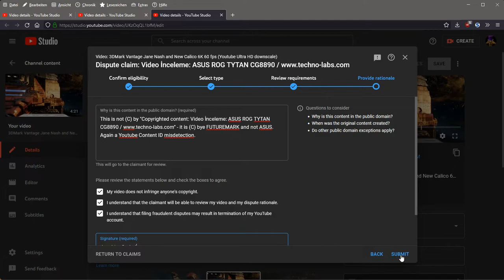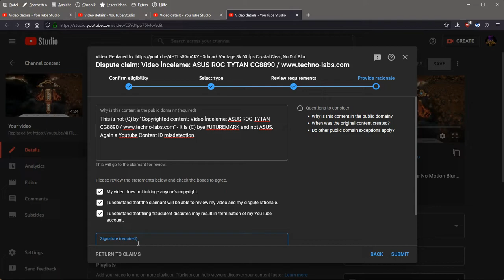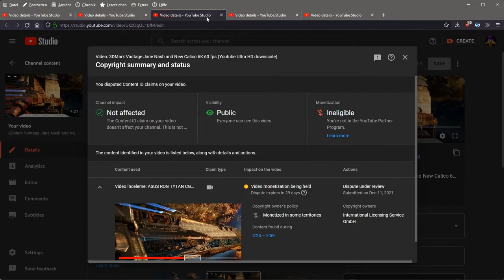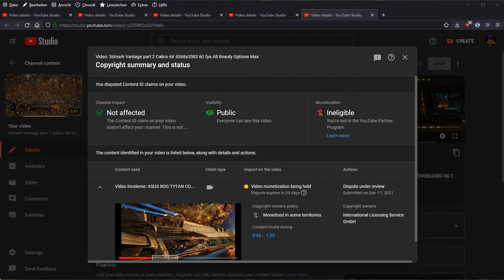Why I don't upload to youtube any more. Content ID is broken, way too open for abuse.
You are constantly wasting time with those false content ID detection.
This is also the reason why my last video, , has NOT MUSIC AT ALL. No joke, happened quite a few times in the past.